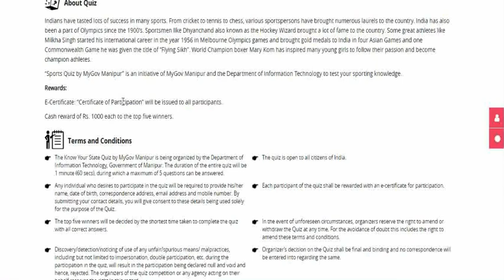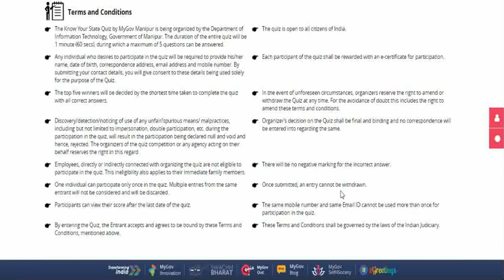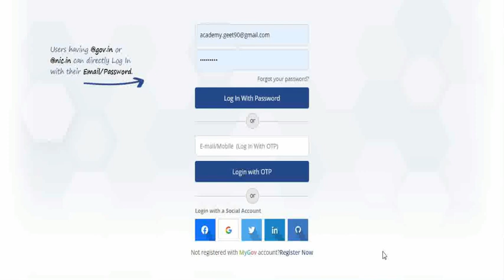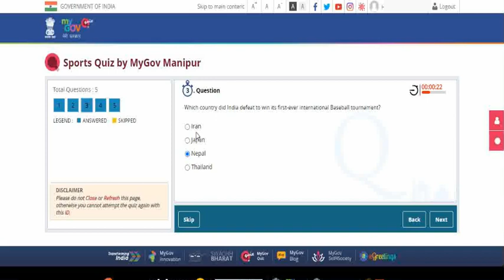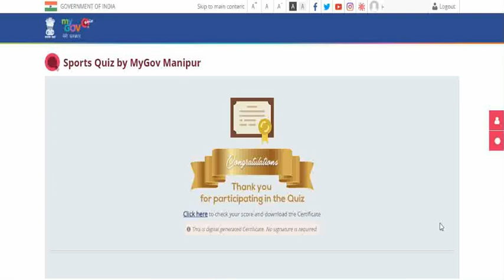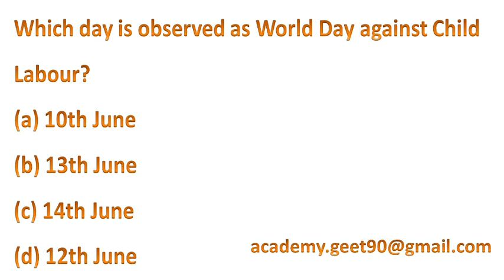Online Free National Quiz Competition (2021)/ Sports Quiz